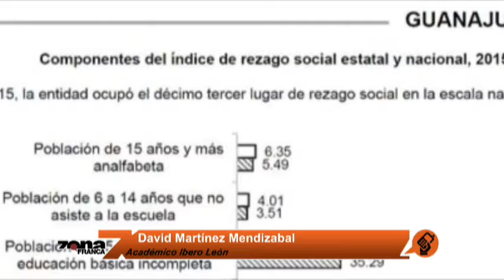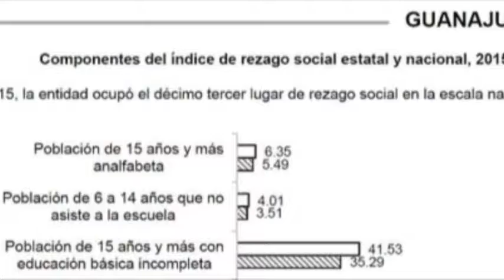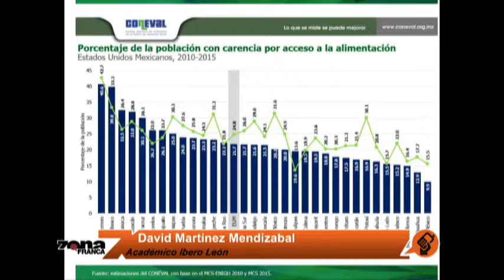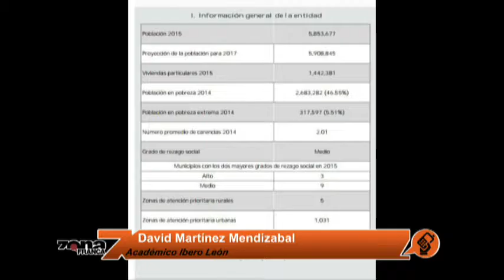Enlace con David Martínez Mendizabal Académico Ibero León